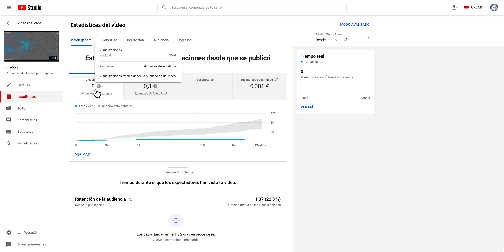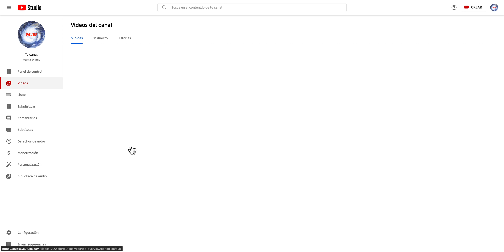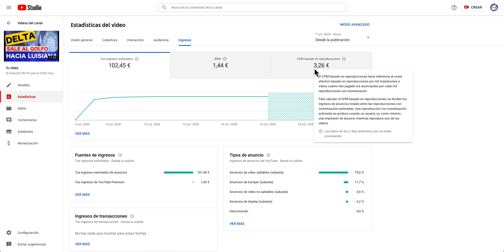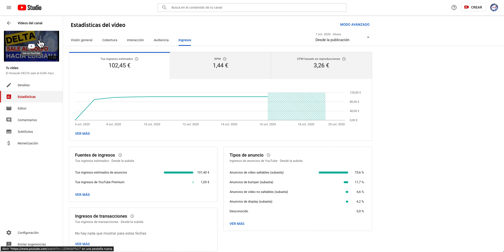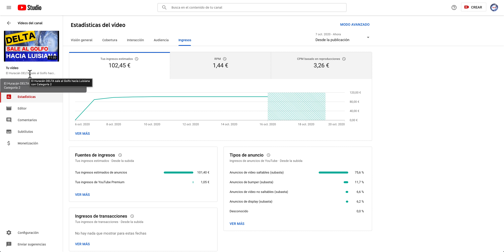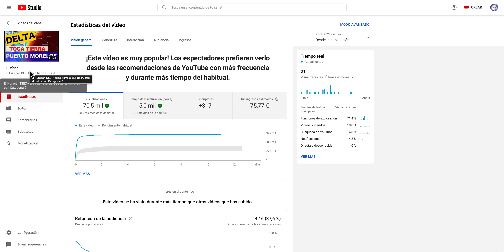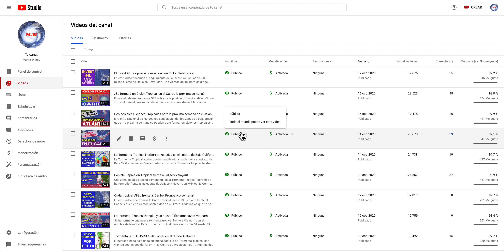¿Cuánto dinero se gana en YouTube haciendo videos de huracanes?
En este video os enseño un secreto de YouTube: cuánto dinero se puede ganar en YouTube haciendo videos de la temática de Meteorología y en especial sobre huracanes. Hago este video para que veáis que YouTube es una fuente de ingresos muy importante para muchas personas o youtubers.
Los anuncios de YouTube pueden generan mucho dinero o ingresos en los canales que tratan temáticas que las ve muchas personas.
Os explico qué es el RPM o el CPM y la importancia que tiene según el país donde se visualicen los videos.